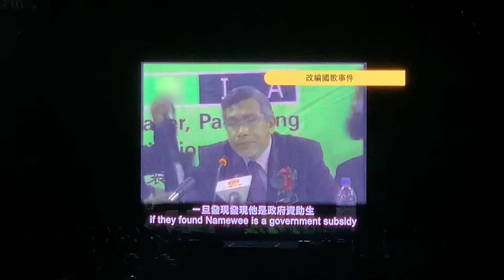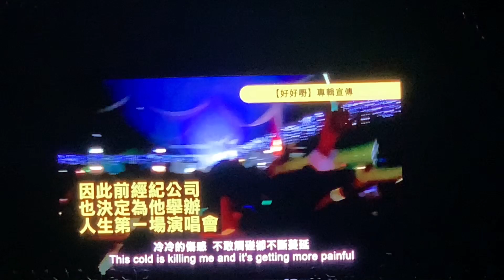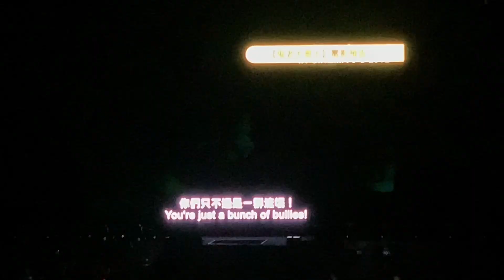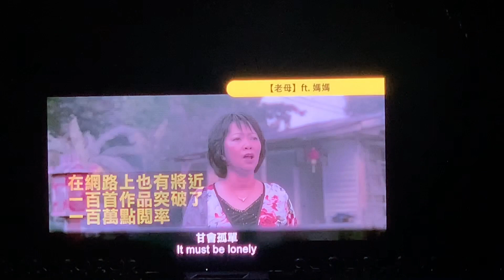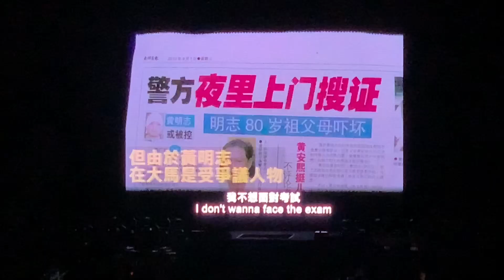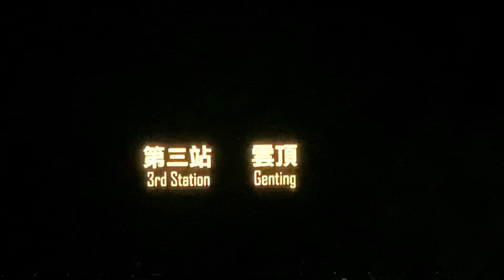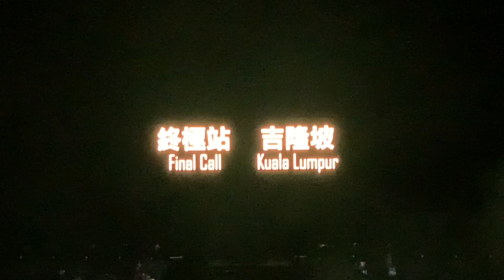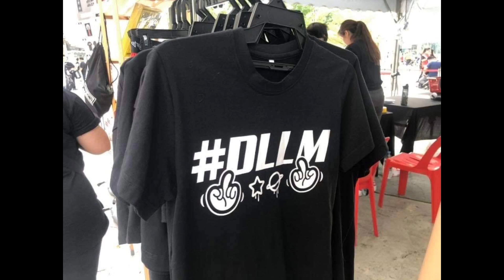【开场篇】Namewee黃明志《4896巡迴演唱會之大馬站》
2019年 其中一件最有意义的事，莫过于前来支持黄明志死北够力跨年演唱会。演唱会开始前的三个小时，黄明志才正式拿到三个准证（好险）。这是一场积集众多元素的人性演唱会，只有亲临其境才能深深体会到什么叫人间有情！社会本来就不完美，所以才需要更多酱的精神来完善！
最后正式宣布，小蝦米對抗大鯨魚的故事：成功！

背景：在歷經前主辦單位單方面解約、各部門准證被撤回等等事件之後，黃明志依然堅持“不能讓歌迷失望”，就算情況再如何惡劣，他的團隊也一一克服了困難，勢必完成Namewee出道十二年來在吉隆坡舉辦的第一場演唱會！
這是黃明志第一次，也會是最後一次在吉隆坡舉辦大型的個人演唱會。